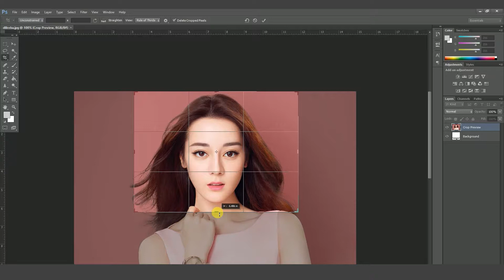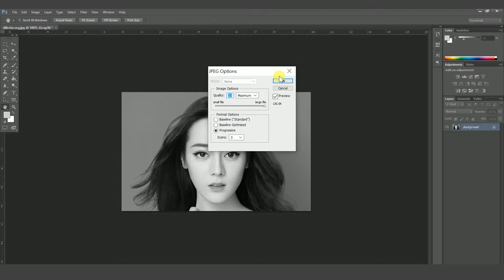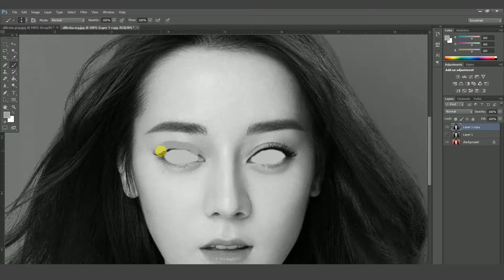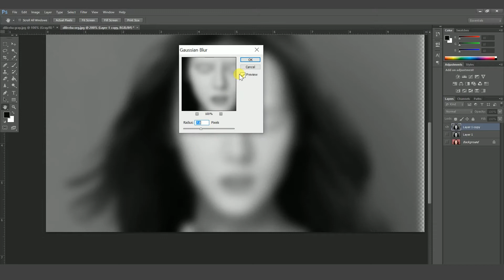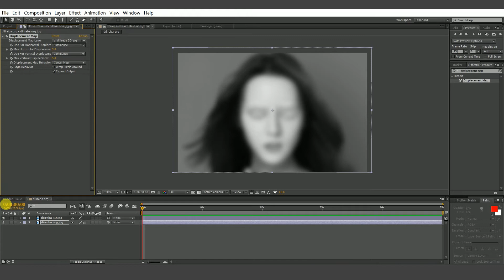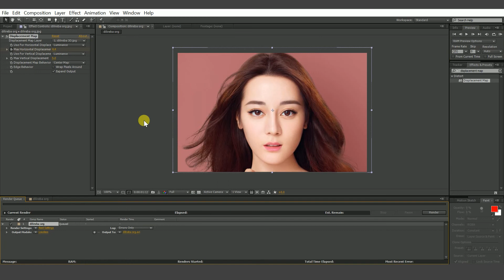After Effect Tutorial (No Plug in) 2D Image to 3D Video Animation 简易PS&AE 照片去3D视频教学 (迪丽热巴)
After Effect Tutorial (No Plug in) 2D Image to 3D Video Animation
Just use Ps & Ae only